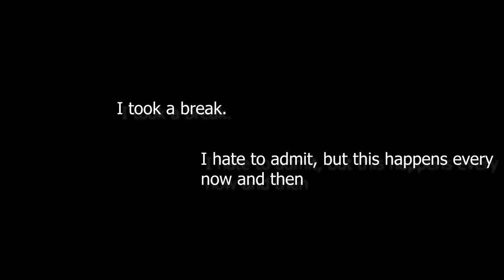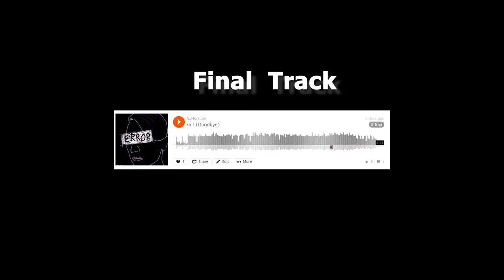I Made an EP...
In this video I talk about my EP and my mental health along side of it.